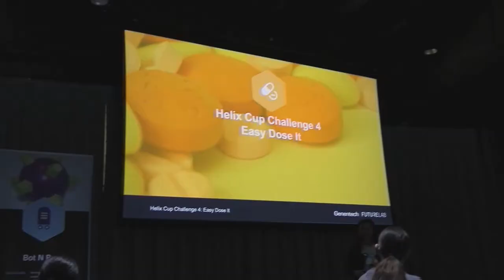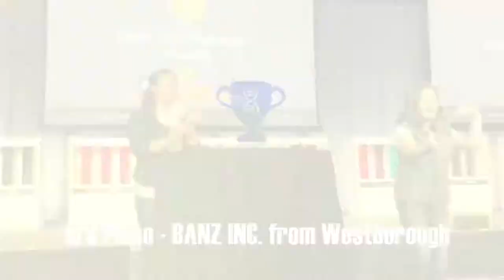Helix Cup Competition Highlights